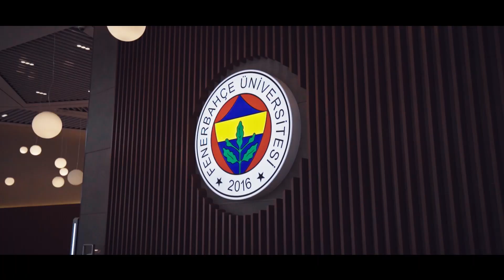FBÜ 2020-2021 Akademik Yılı'na Hazır!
Alanında uzman öğretim görevlilerimiz, son teknoloji teknik altyapımız, modern dersliklerimiz ve tesislerimizle, en önemlisi de bizimle aynı yolda yürüyecek olan tüm öğrencilerimizle 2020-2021 akademik yılına hazırız! FBÜ'lü olmak için 15 Eylül'e kadar yatay geçiş yapabilirsiniz.

fbu.edu.tr